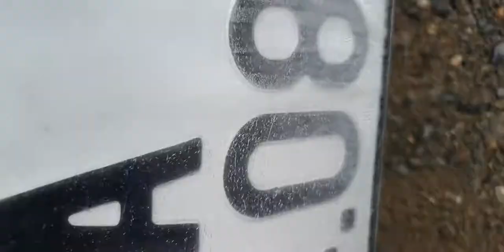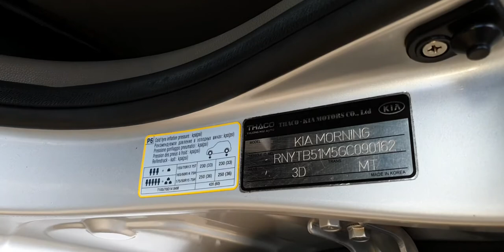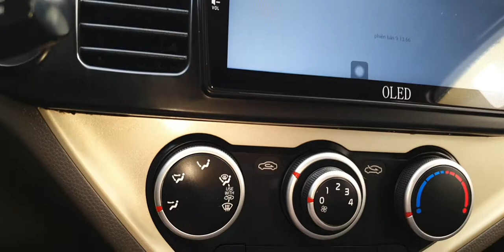Zin cả xe tư nhân sử dụng ko tx .kia morning 2016 số sàn 1,25 ,Androi 9inh cam lùi ,cam hành trình